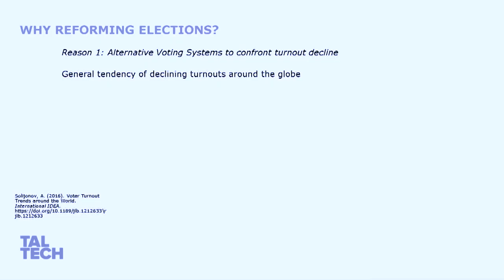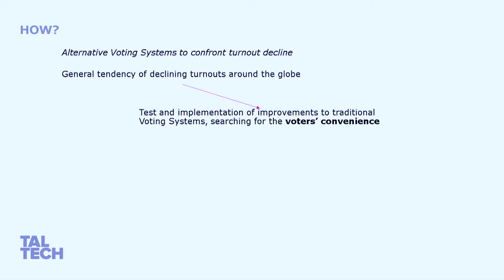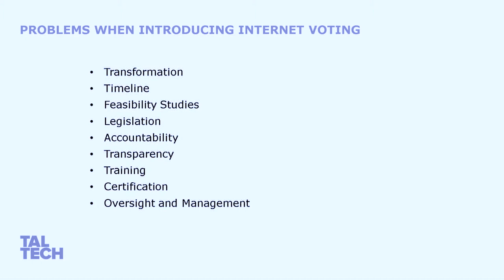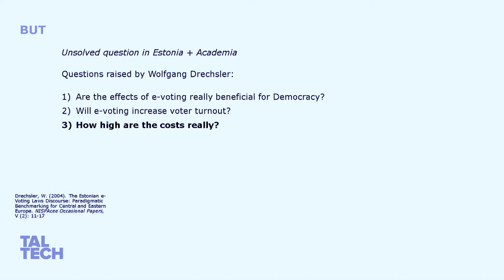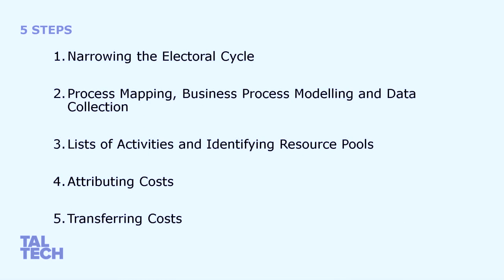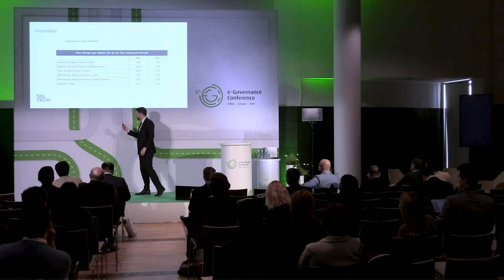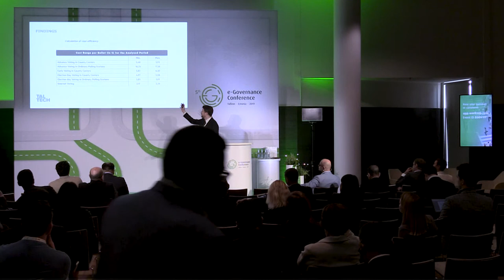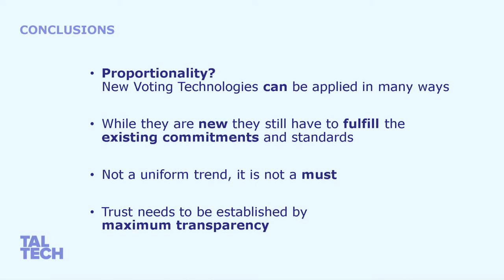Introducing Internet Voting - Robert Krimmer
Robert Krimmer – Professor of e-Governance at TalTech